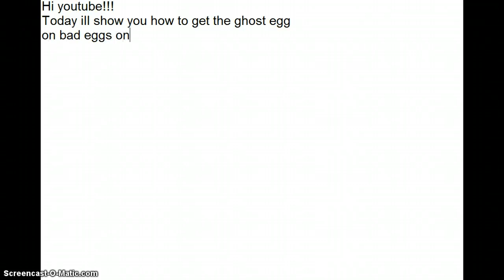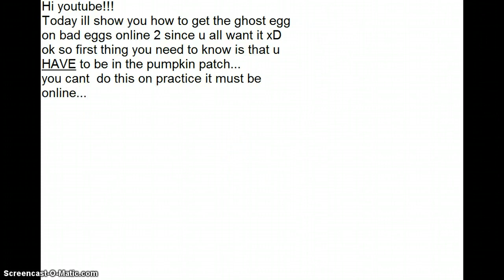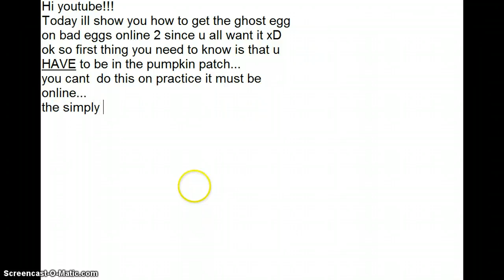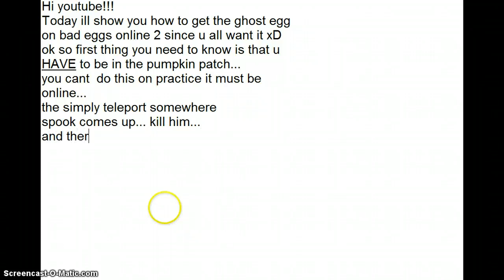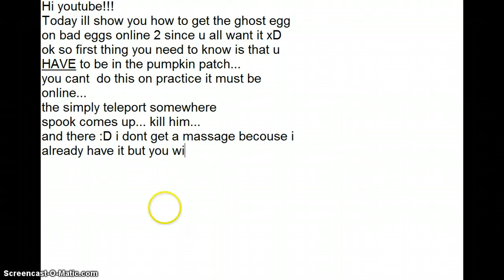Bad Eggs Online 2 Another Secret Egg!?!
Another Secret egg found for u :D I DO NOT KNOW IF ITS OUT OF DATE BUT I PROMISE U THIS WASNT A SCAM!